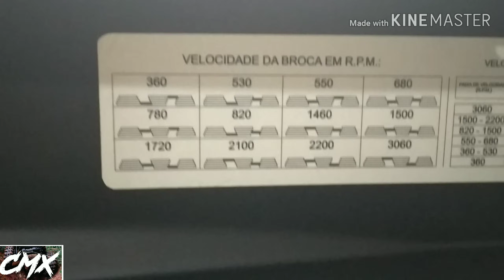Furadeiras de Bancada SCHULZ de 5/8" e 1/2". Ferramenta nova e já modificada na CMX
Se você gosta de ferramentas, assista que vai valer a pena. ;)
Veja aqui as características das furadeiras de Bancada SCHULZ da linha PRATIKA. de 1/2" e 5/8", e algumas melhorias e adaptações...
  Valeu Galera!
Saude e paz a todos, Abs: Comichão